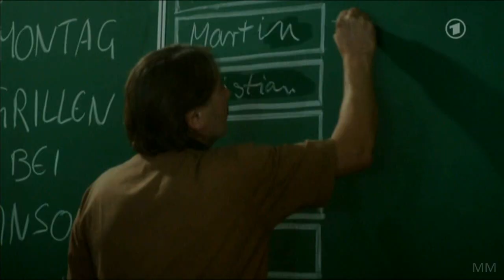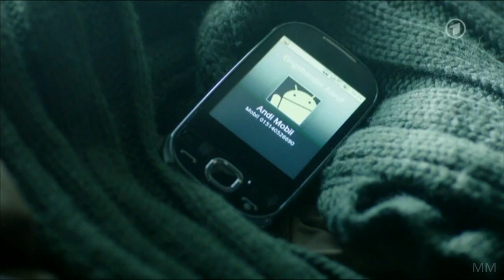155 VL Christian & Oliver - (2011-12-01)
No spoilers, please!! To watch with subtitles, press the small CC button under the video.

Christian's back in the boxing ring.
Wow! What an episode! I'm totally stressed out after watching the last part over and over again.

Btw, this is the way today's episode ended. VL will be preempted by football/soccer tomorrow. The next episode will air on Monday and I will upload it on the same day. If you've made it so far, I would recommend watching next week's episodes.

Unfortunately, people have been posting a lot of spoilers and some very ugly stuff lately. I have deleted many comments and I have blocked several users. That's why comments now need approval first when I'm not around. As that's a lot of extra work for me, I'm pondering to disable comments altogether.
Message to troll: You can open as many accounts as you want. Your ugliness shows in each and every comment. Your comments will be deleted and your account will be blocked every time.
To the person stealing my videos: Please stop uploading exact copies of my videos to your channel. If you don't stop, I will stop uploading and subbing.
To everybody else: You can, of course, use my videos for fanvideos or to add subtitles in other languages. You can add them to playlists, share them on Facebook, embed them on other internet sites etc, but please DO NOT upload copies of my videos anywhere. I put a lot of work into providing these clips and subs for you. The least people can do is respect that by not stealing them.

Next confirmed appearance: Christian and Olli on Dec 5th
Next upload: Dec 5th

You can watch full episodes (without subs) at DasErste Mediathek:
+ No spoilers
+ No insulting/attacking others because they have a different opinion
+ No rude/disrespectful comments - includes keeping the actors' private lives out of the discussion.
If closed captions aren't working for you, try a different browser (e.g. Google Chrome) and make sure you have the latest update of ADOBE FLASH PLAYER.

Show: Verbotene Liebe / Forbidden Love
Folge/Episode 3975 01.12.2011 - Affair of the heart